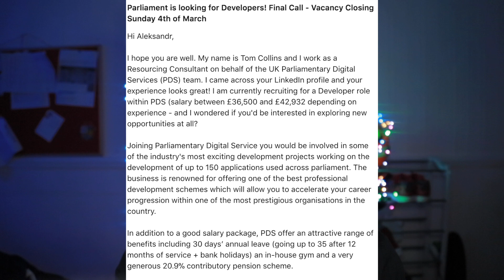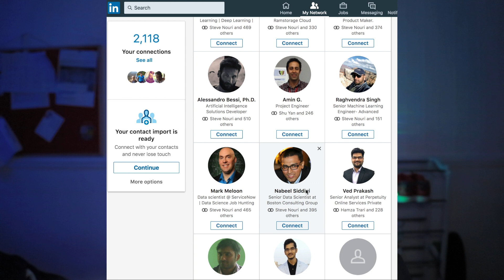ЗАЧЕМ НУЖЕН LINKEDIN? КАК НАЙТИ РАБОТУ ЗА ГРАНИЦЕЙ?